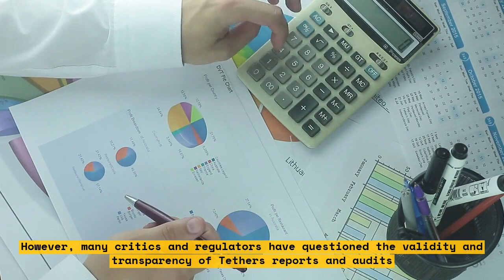How Tether's Victory in Buying More Bitcoin Could Lead to a Comedy of Errors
Tether's recent purchase of more Bitcoin has raised concerns among some experts that it could lead to a comedy of errors. Tether is a stablecoin that is supposed to be backed by the US dollar, but there are doubts about whether it actually has enough reserves to back all the Tethers in circulation. Some experts believe that Tether is being used to manipulate the price of Bitcoin, and that its purchase of more Bitcoin could lead to further market manipulation.